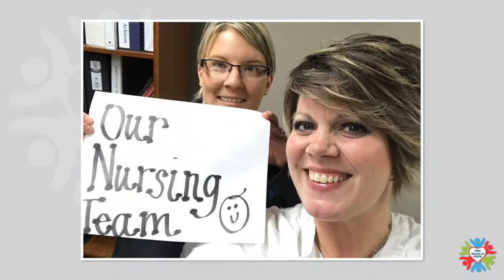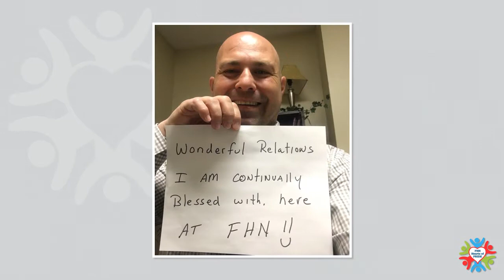FHN PRIDE Week Grateful Video